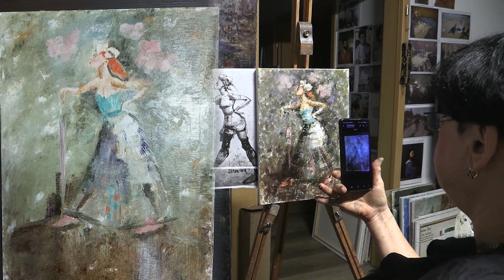Результат работы Тетяны Денчевой с мастер класса Мягкое приземление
Обзор картины от Елены Ильичевой. Результат спустя 3 часа работы на мастер классе от нашей студентки.